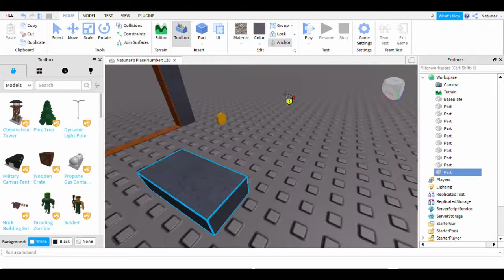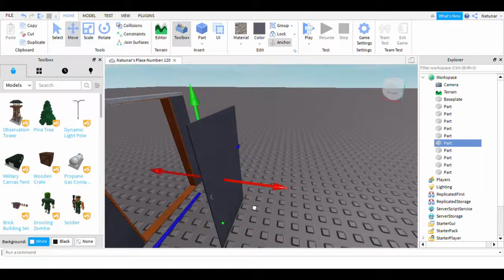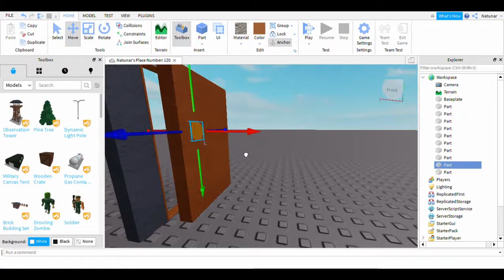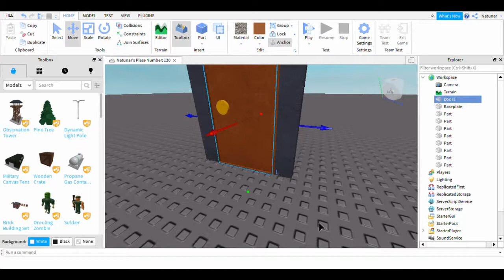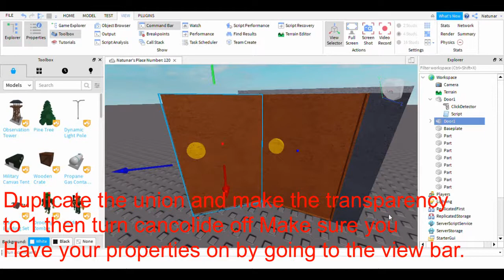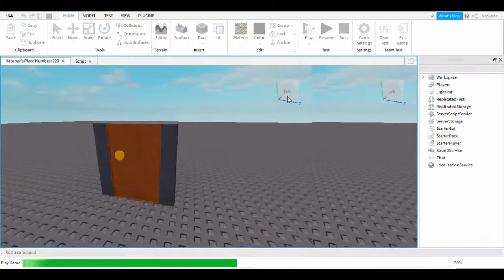|Tutorial|| How to make a working door|| [ROBLOX]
Hi welcome to a video of me teaching you guys how to make a working door hope you enjoyed!
The Script I Used: Below
 function OnClick()
 script.Parent.Transparency = 1
 script.Parent.CanCollide = false
 script.Parent.Parent.Door2.Transparency = 0
 script.Parent.Parent.Door2.CanCollide = true
end